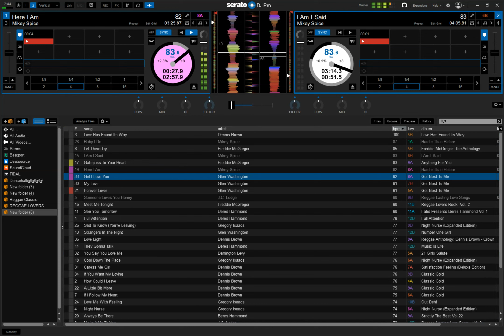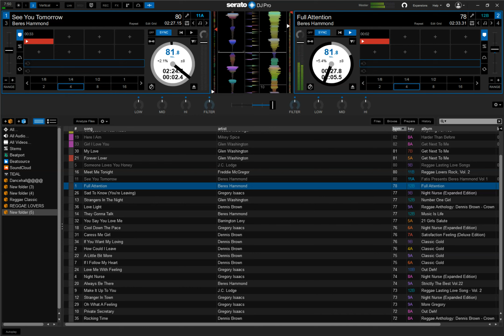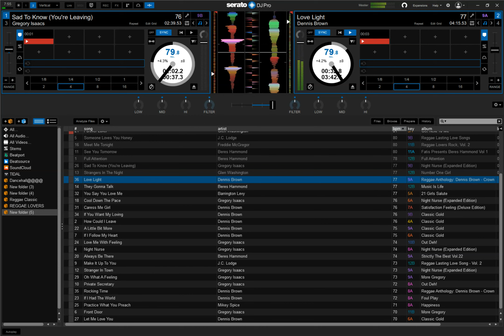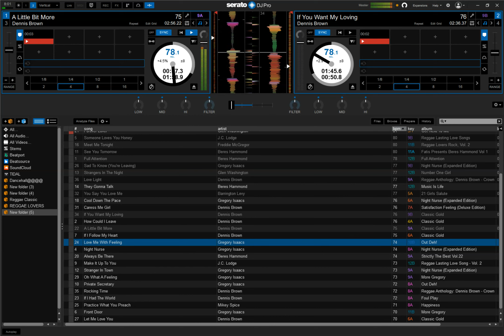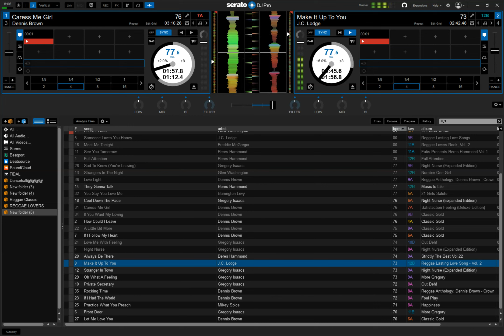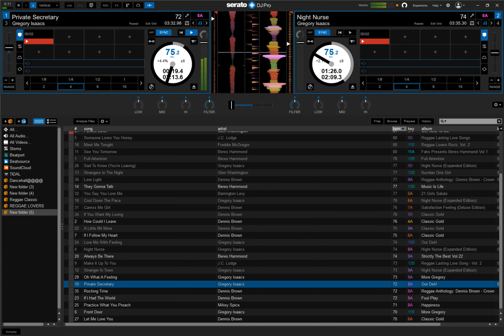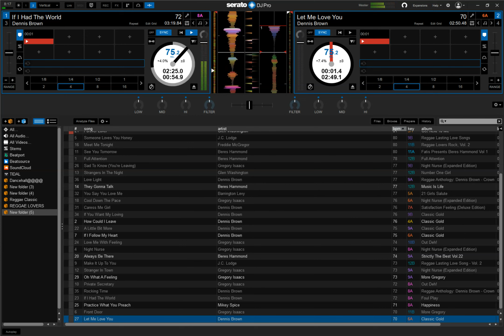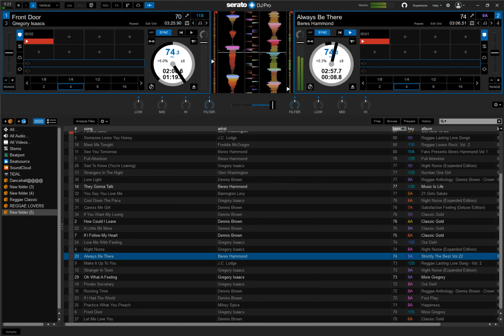Reggae Lovers Mix : Jc Lodge , Mikey Spice, Beres Hammond, Dennis Brown ,Gregory Issac........